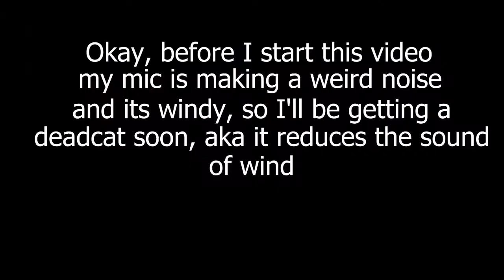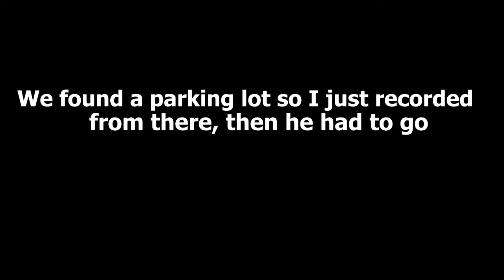Having Somewhat Fun in Downtown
Going downtown was really chill and honestly I'm thinking of going again. I'm hitting it with a lot of videos during the summer and hopefull you guys liked it! A review on the yeezys will come out soon :)